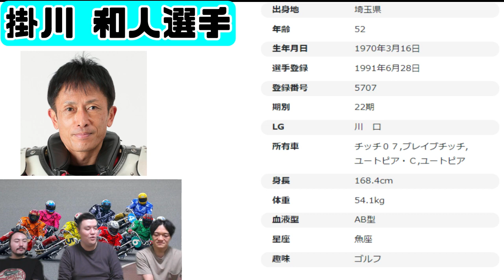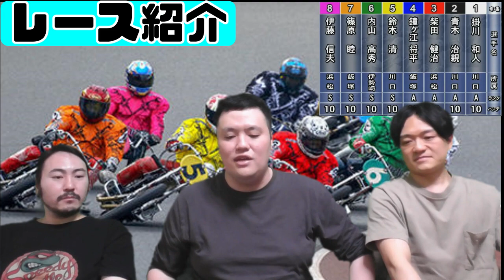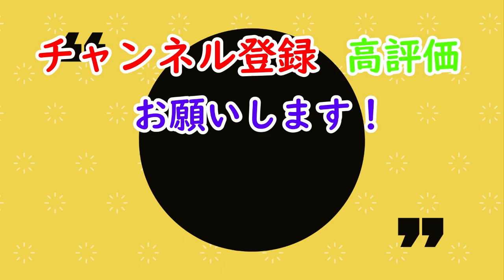【オートレーサー紹介】掛川マジックで後続を抑え込む！掛川和人選手特集！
今回は土橋が大好きな選手である掛川選手を紹介しています！